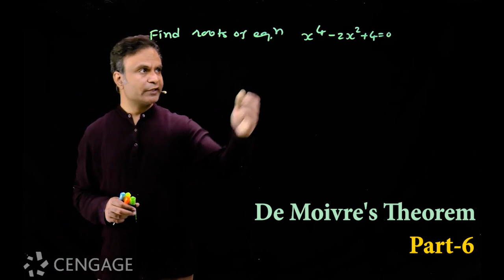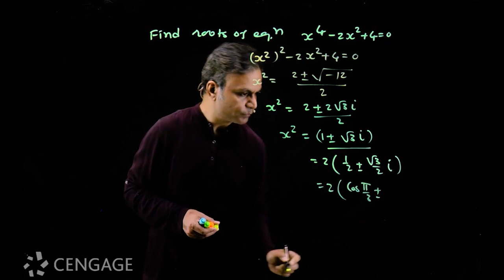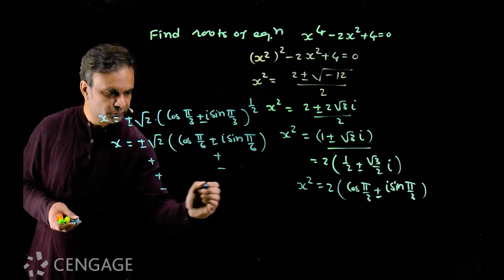De Moivre's Theorem: Part 6 | Learn with Videos | Algebra | Cengage Digital | JEE 2024